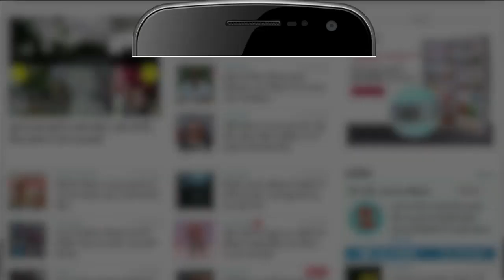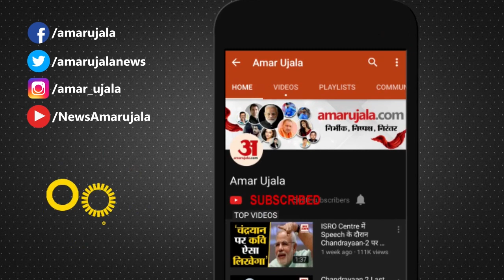Uttarakhand: Devprayag में Cloud Burst से कई भवनों को हुआ नुकसान, जनहानि की खबर नहीं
Uttarakhand के Devprayag में Cloud Burst से कई भवनों को हुआ नुकसान, जनहानि की खबर नहीं